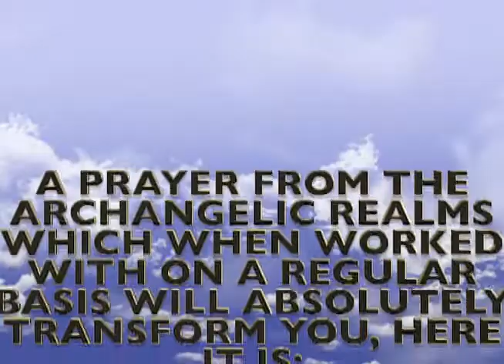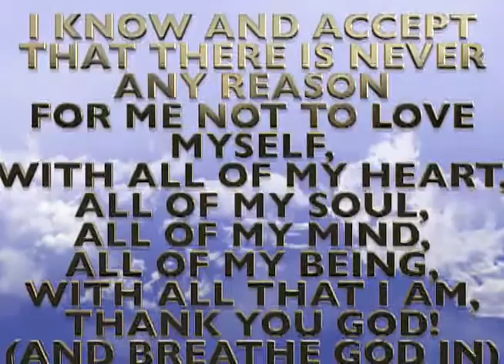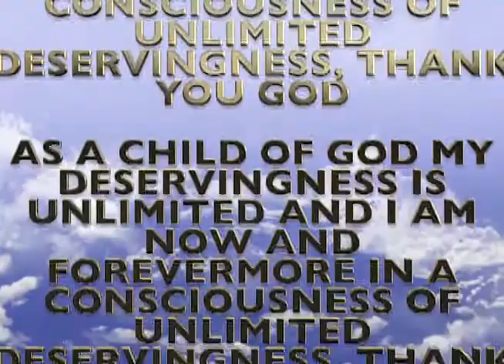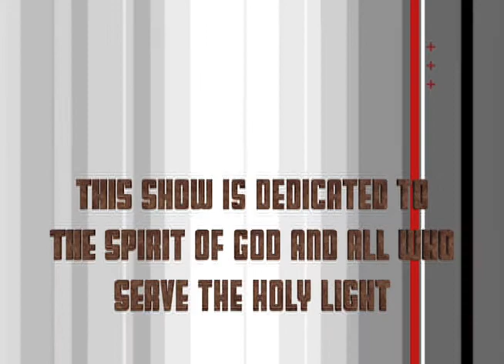MESSAGES FROM THE ARCHANGELIC REALMS AS CHANNELLED THROUGH REV. DANIEL NEUSOM PART 3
Intro song "Loving You" by Daniel Neusom